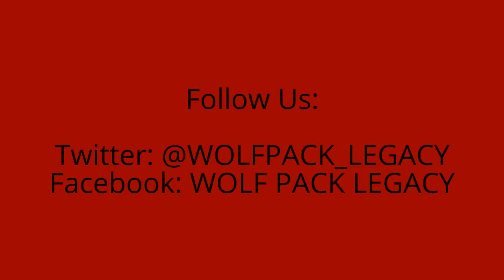SURPRISE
Kill cam footage from Call of Duty: Black Ops III. Featuring mountaindew1188 on the map Hunted.